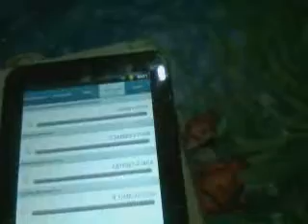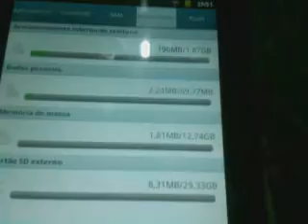Vídeo Reclamação: Atualização Da Samsung Estragou Meu GT P1010 16GB WIFI